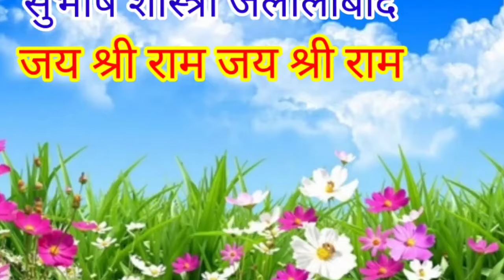तेरी जान कसम बनवाया मंदिर मस्जिद तोड़ के//वायरल राम मंदिर गुल्लक फोड़ सिंगर सुभाष शास्त्री जलालाबाद